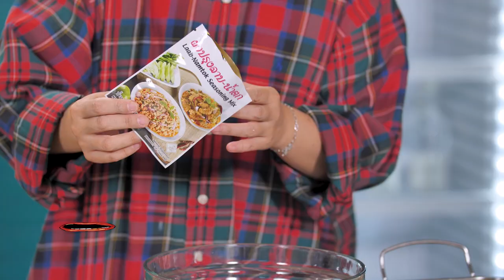รายการ "เต็มปากเต็มคำ" โจทย์ (อกเป็ด) เมนู อกเป็ดผัดพริกไทยดำและลาบมะม่วงอกเป็ดกรอบ EP.214[3/3]